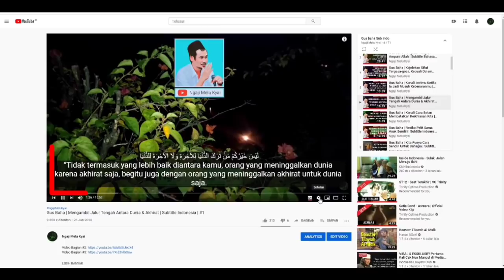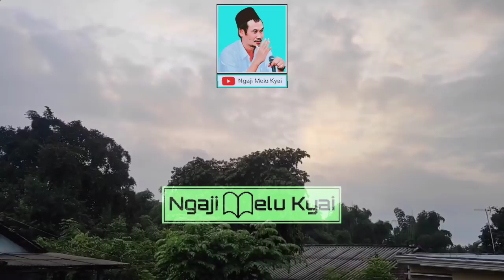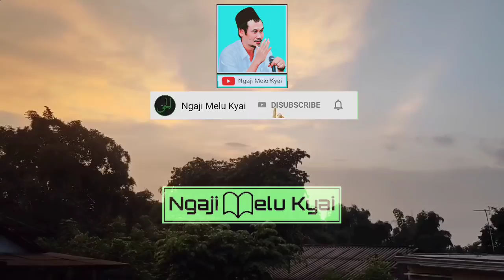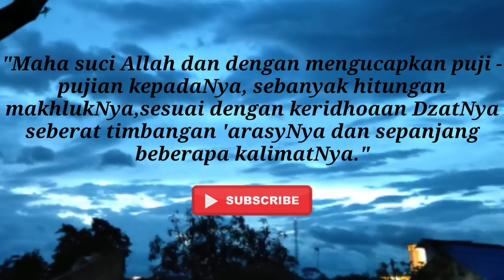Gus Baha | Orang Yang Minta Duniawi Di Akhirat Balasan Neraka | Subtitle Indonesia | #1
KITAB AL-HIKAM HIKMAT 80 (pada kitab terjemahan)
mungkin beda hikmat pada Kitab yang umumnya di pesantren

مَنْ رَاَيْتـَهُ مُجِيْباً عنْ كُلِّ ماَ سُـءِـلَ وَمُعَبَِّراً عَنْ كُلِّ مَا شـَهِدَ وَذاكِراً كُلَّ ماَ علمَ فاَسْتَدِلَّ بذَٰ لكَ عن وجُودُ جَهلِهِ
"Barangsiapa yang selalu menjawab segala pertanyaan, dan menceritakan segala sesuatu yang telah dilihat(mata hatinya), dan menyebut segala apa yang ia ingat [ketahui], maka ketahuilah bahwa yang demikian itu adalah tanda kebodohan orang itu.''

 ٭اِنّماَ جَعلَ الدَّرالاَخِرَة َ محلا ًّ لِجَزَاءِ عِباَدِهِ المُوءْمنينَ لاِنَّ هٰذ هِ الدَّرَ لاَ تَسَعُ ماَ يُرِيدُ انْ يُعْطيَهُم وَلاَنَّهُ اَجلَّ اَقداَرَهُمْ عنْ اَنْ يُجاَزيَهُِم في داَرِ لاَبَقاَءَ لهاَ ٭ .
"Sesungguhnya Alloh menjadikan akhirat untuk tempat pembalasan bagi hamba yang mukmin, sebab dunia ini tidak cukup untuk tempat apa yang akan diberikan kepada mereka, juga karena Alloh sayang akan memberikan balasan pahala mereka di tempat yang tidak kekal."